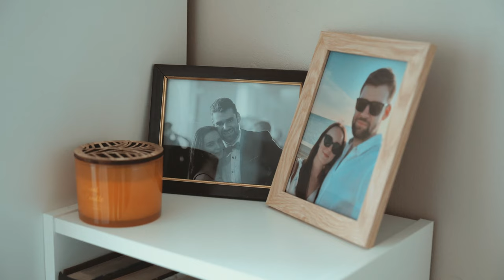Klaudia i Szymon / ubiory / 4 K / Węgrów / Foto-Video Natalia Zaleska